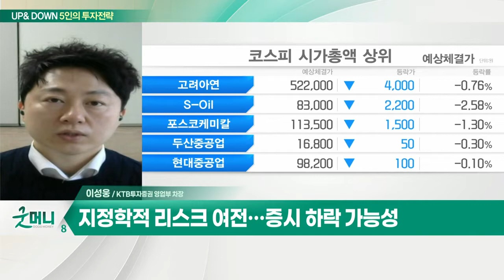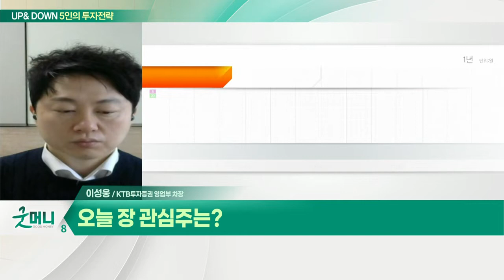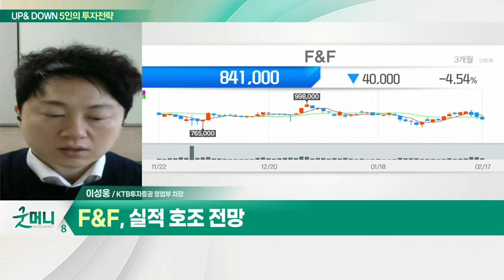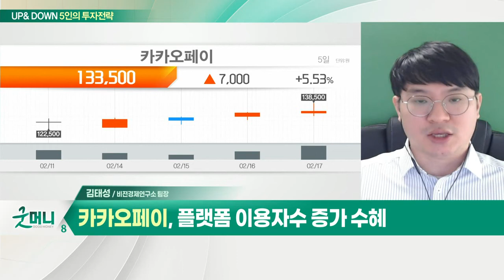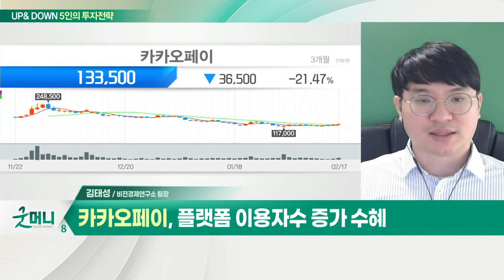F&F... "우크라이나 불씨 남았다" / 카카오페이... 종목별 장세 지속_UP&DOWN 5인의 투자 전략 (20220218)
Q. "우크라이나 불씨 남았다"… 시장 경계감 고조?
- 지정학적 리스크 여전… 증시 하락 가능성
- 주가 하락 시 낙폭과대주 매수 전략
- 경기방어주 관심
- F&F, 실적 호조 전망

Q. 종목별 장세 지속… 매매 전략은?
- 증시 수급 불균형 여전… 종목별 차별화 지속
- 금융·플랫폼 관련주 주목
- 카카오페이, 플랫폼 이용자 수 증가 수혜